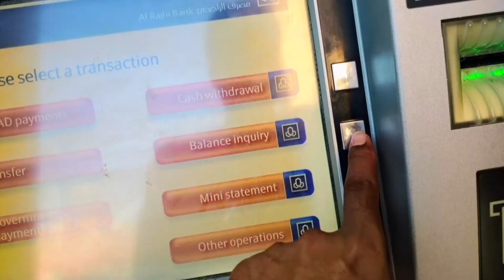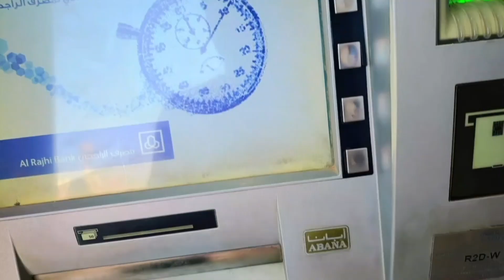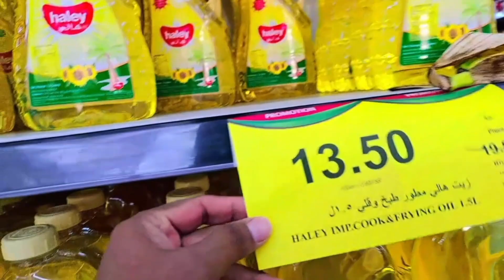Finally Meri Salary Aa Gai 💵 😃 Daily Vlogs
meri salary Aa Gai 😍

Saddam sk vlog
my life still vlog
my life still vlogs
my life still vloging
daily life still vlogs
desi life still vlogs
desi life still vlog
indain village life
indain cooking vlogs
Saudi Arab house driver vlogs
house driver life in Saudi Arab
my first vlogg
my first vlogg video
vlogs video
daily vloging Saudi Arab
Saudi Arab village life
my viral vlog
my viral vlogs
Saudi Arab workers life
Saudi Arab house driver life
saddam sk vlog 🙏